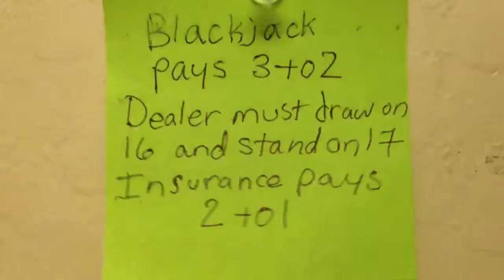21 Blackjack Scratch Off Ticket Part M4